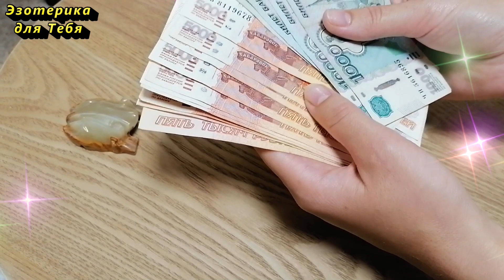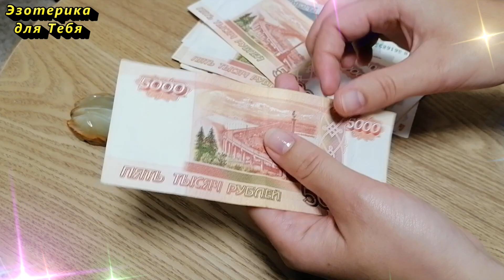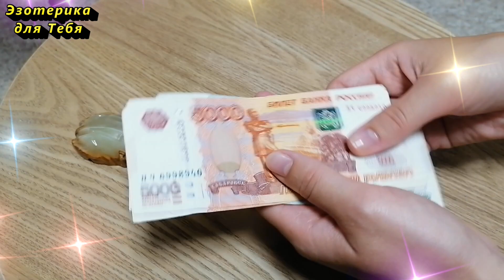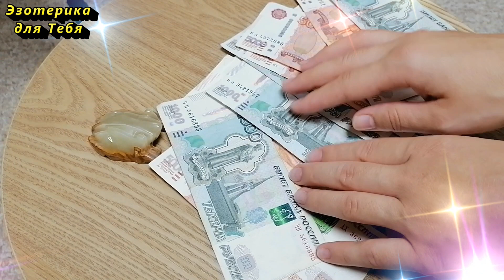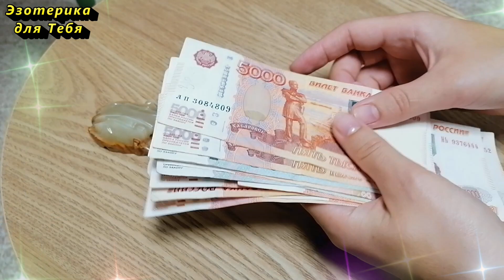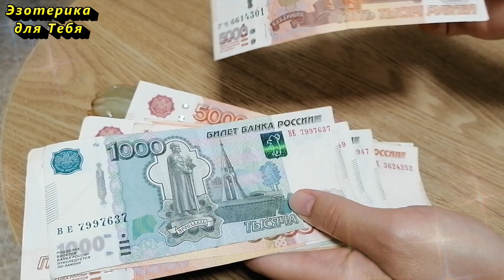Самые денежные дни для возврата долгов и кредитов, и деньги всегда будут с вами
👉 Брать деньги в долг, давать, и даже отдавать тоже нужно уметь. Не просто так ведь в народе существует так много денежных примет. Если Вы человек суеверный, то Вам просто необходимо знать, как правильно одалживать деньги и отдавать долги, чтобы не обеднеть. В народе считали, что если дать в долг в неправильное время, это может привести к безденежью. Когда нельзя давать деньги в долг. Как нельзя давать деньги в долг. В какой день лучше возвратить долг.

✏️ Напишите в комментарии эти слова, таким образом вы активируете их действие:
«Я окружёна Божественным светом. Он оберегает меня от всех невзгод, поэтому всё всегда происходит наилучшим и наивысшим образом. Истинно. Да будет так!”

Больше интересного на КАНАЛЕ ЭЗОТЕРИКА ДЛЯ ТЕБЯ:
Самые интересные видео: